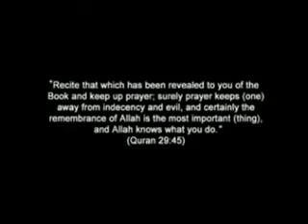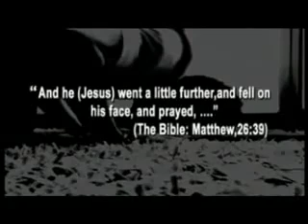What do you know about Islam Part 7 of 8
Islam by far the most misunderstood religion in the World

Islam is one of the great monotheistic religions in the world today. Yet it is also the most misunderstood religion. For a long time, we have felt the need to produce some videos which will explain Islam to non-Muslims and remove the false notions many have about Islam.

Islam is the fastest growing religion in the world. Indeed, one out of every five persons on this earth is a Muslim. There are nearly 6 million Muslims living in North America and the number is growing. Yet, unfortunately, Islam is also the most misunderstood religion. Muslims live in different parts of the world ranging from China to Argentina, Russia to South Africa. The country with the largest Muslim population is Indonesia.
Islam means the active submission to the one God. It is strictly a monotheistic religion since it restricts worship to the one supreme Lord who is the Originator and Creator of the universe. Peace (the root from which the word Islam is derived) is attained through complete obedience to the commandments of God, for God is the source of all peace.
Muslims are those who believe in one God and in Muhammad as the final Prophet of God. They devote their lives to the service of God, the Creator and Sustainer of the universe.
Islam teaches that God (called Allah in Arabic) is the source of all creation and that human beings are the best of His creation. He communicates by inspiring them towards goodness and by sending Prophets who deliver God's message. Muslims believe that the first Prophet was Adam followed by a long chain of Prophets to guide humanity. The Qur'an, according to Muslim belief, is the word of God revealed to Prophet Muhammad. It mentions many other Prophets like Noah, Abraham, Isaac, Ishmael, Moses, Jacob, Joseph and Jesus. All the Prophets had brought the same message, i.e., belief in one God, upright human conduct and belief in the accountability of human acts at the end of time.

Read the last revelation of God (the Quran)in English translation.

Christianity Judaism Atheist Qur'an Quran Amazing Recitation Islam Muslim Qiraat Beautiful little Ahmad Saud Muzzammil Allah Pat condell women Hijab Hadith Europe culture Prophet Muhammad Pbuh Sharia law Christian Jew Rights freedom Arab freespeech religion the fog is Lifting Atheistmediablog